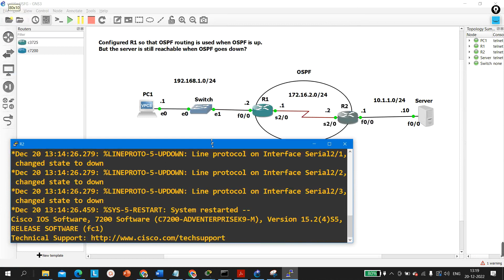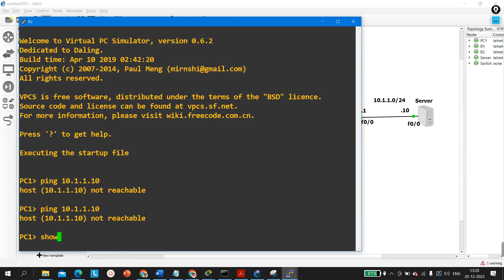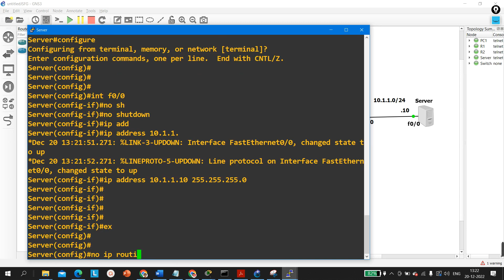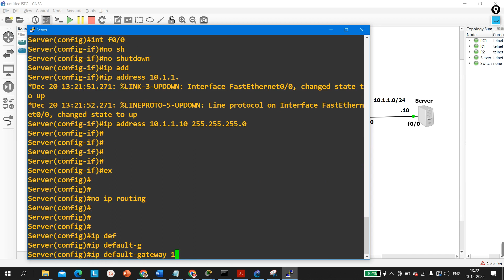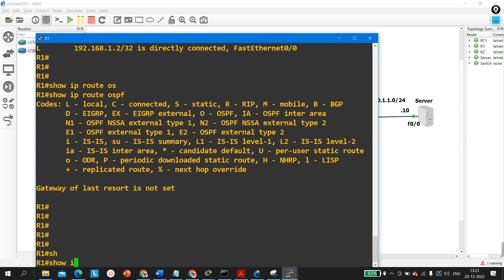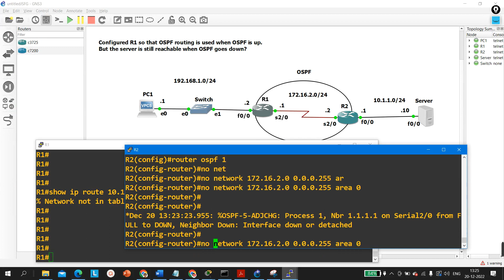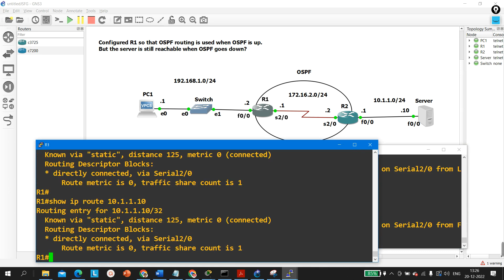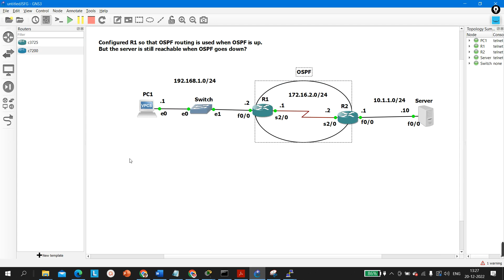Scenario-Based CCNA Exam Question | Get CCNA Certified in 45 Days | Become Network Engineer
My name is Praphul Mishra. I am a Network Security Engineer by profession and a Certified Cisco trainer by passion.